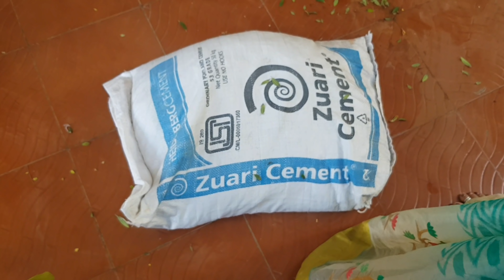Nursery shopping haul/నర్సరీ నుంచి నేను ఏం తెచ్చాను తెలుసా?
The above video is a nursery shopping haul.